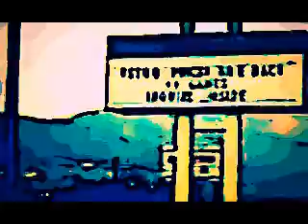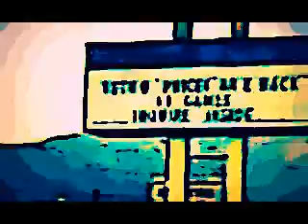the del rosa bowl oh rama ding dong